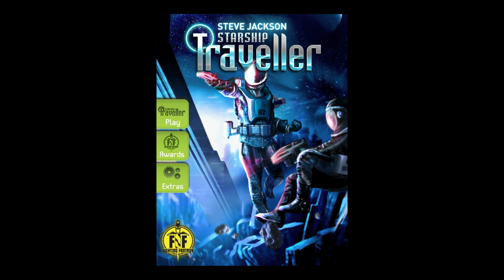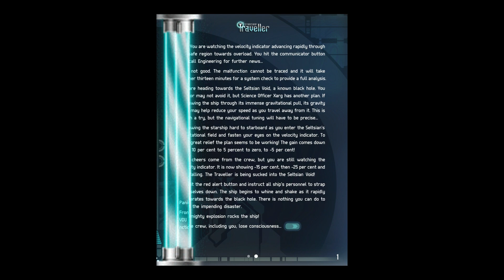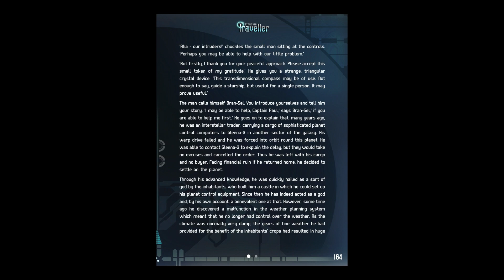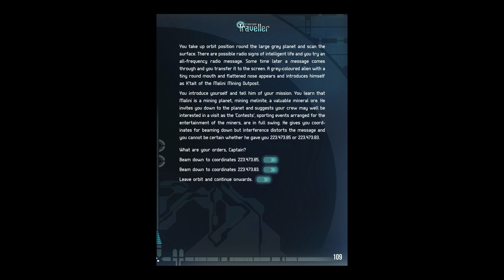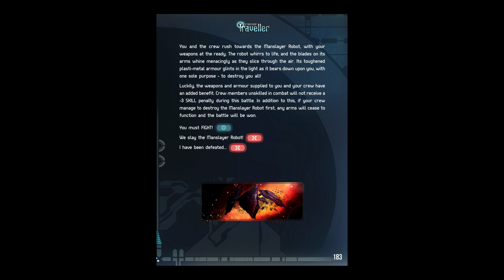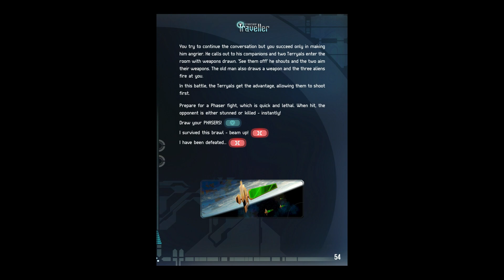Fighting Fantasy: Starship Traveller - iOS - Sixteenth Attempt (Blind)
I might skim through parts I've already read so pause if go too fast.